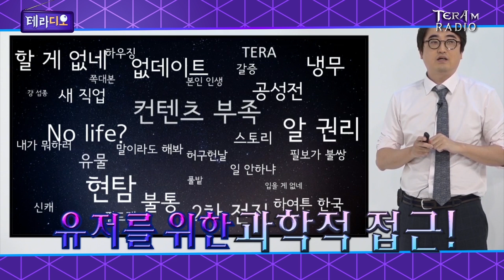[테라M] 보이는 라디오: '테라디오' 정규 시즌 3회 예고편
거침없는 입담/ 테라유저를 위한 진정한 소통 방송! 지금 바로 확인하세요!

★'테라디오' 시즌1 3회차 방송 - 1월 29일 오후 10시
★출연진: 허준/ 정인호/ 김성회/ BJ난닝구/ BJ이설/ BJ카비